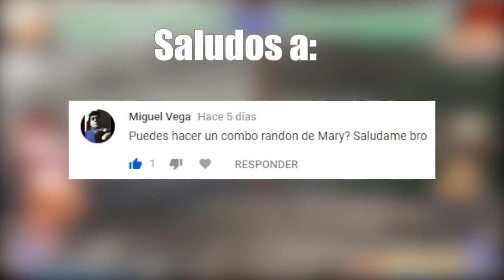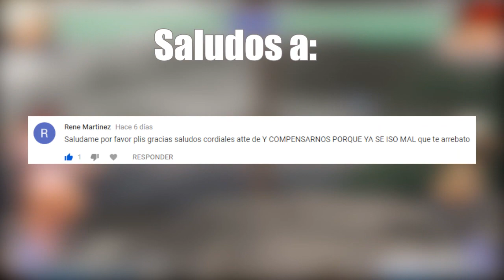Combo Random #30 | Angel - KOF 2002 Magic Plus [Tutorial]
En este video les enseño como poder hacer un combo con Angel en KOF 2002 Magic Plus con el que podemos hacer un 68% de daño. Lo único difícil de este combo es cargar y correr, así que en caso de ya conocer más o menos como hacer este movimiento no tendrán mucho problema para realizar este combo. Espero les guste y ayude :)